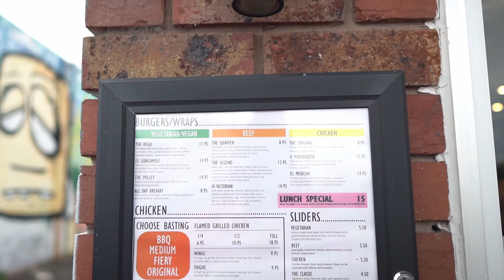FINALLY COVID FREE | FIRST TIME OUT OF MELBOURNE AFTER LOCKDOWN | THE KIYANI DIARY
We had been in a strict Lockdown for the past months. Finally the Lockdown has been lifted and we went to Geelong Eastern Beach.

It has been over 28 days and Melbourne has not recorded a single Covid case. It was one of the strictest and longest ( around 3 months ) lockdown that we ever had in Victoria but it was all worth it.

Cafe we visited in Geelong was UNORTHADOX KITCHEN AND GRILL.

We hope you liked our Video.

Thanks

Regards
TKD